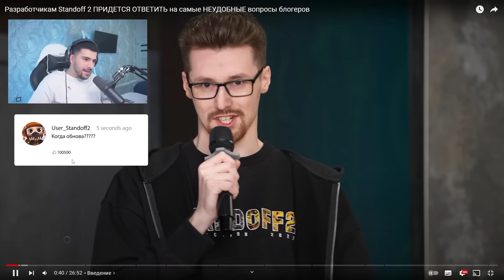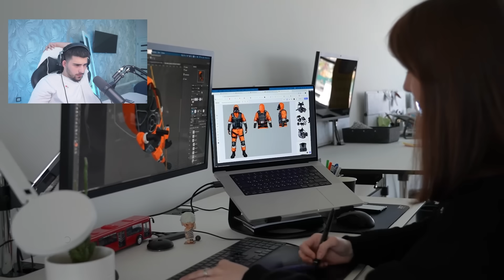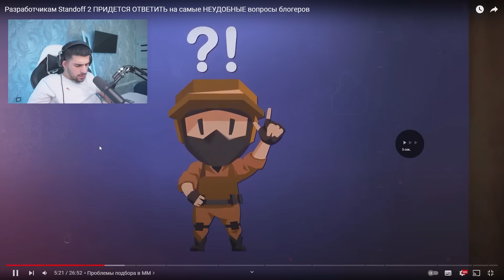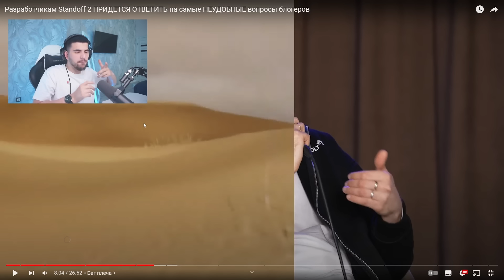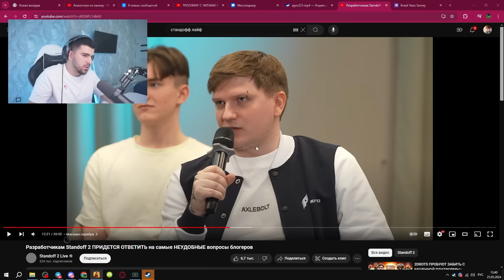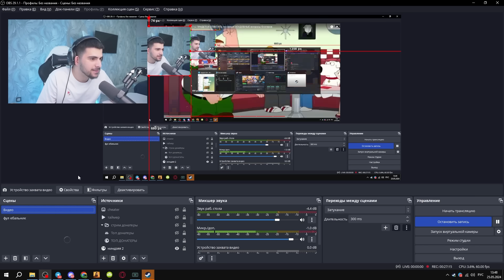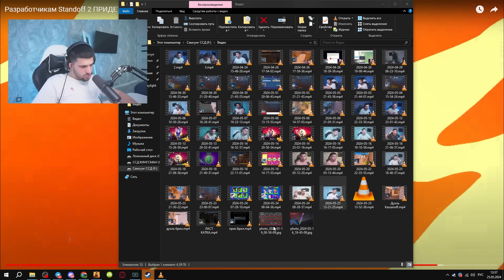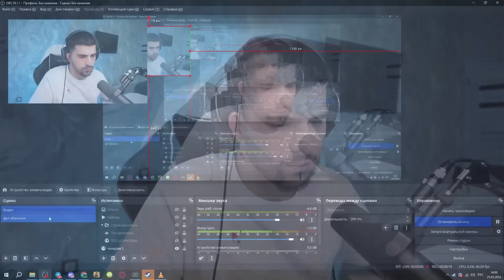НАВИ ТРЕНЕР СМОТРИТ ИНТЕРВЬЮ С АДМИНАМИ STANDOFF 2! *ВОПРОСЫ КОТОРЫЕ ВЫРЕЗАЛИ ИЗ ВЫПУСКА*